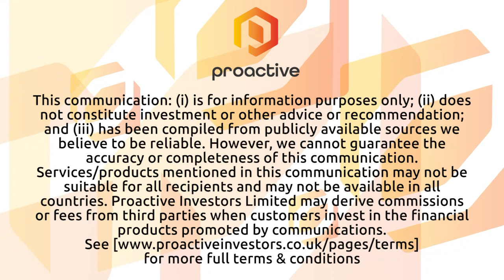Corella Resources could be sitting on one of the best quality kaolin deposits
Corella Resources Ltd (ASX:CR9) CEO Jess Maddren talks Proactive through a recently completed scoping study for its Tampu Kaolin Project in WA. The company's vision is the production of High-Purity Alumina (HPA) using its high-quality kaolin as a feedstock. The HPA precursor kaolin processing plant will also produce other various products. Tampu has a 24.7 million tonnes indicated and inferred resource providing for an estimated 58-year mine life. Maddren says Tampu has the potential to become one of the highest quality undeveloped kaolin deposits globally to produce HPA and kaolin for the high-end paint, paper coating, top-end ceramic, cosmetic and pharmaceutical industries.